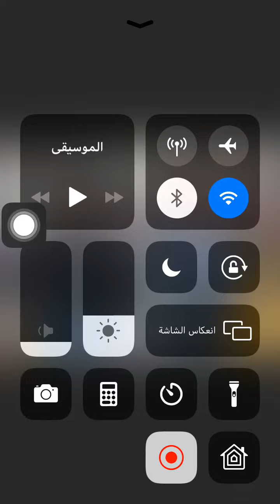٥ حزيران، ٢٠٢٠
حفلة في نصيري